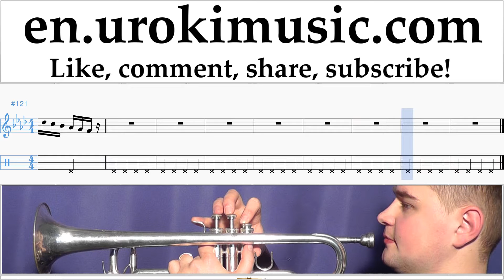How to Play Trumpet Katy Perry Rise Part#1 Melody School Learn Class Course Tutorial Sheet Music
Music Lessons How to Play Trumpet Katy Perry Rise Part # 1. Part # 1 contains exercises. These exercises will prepare you for the part # 2. Melody School Learn Class Course Tutorial Notes Sheet Music Tabs Teacher Guide Method Lesson Teach-yourself